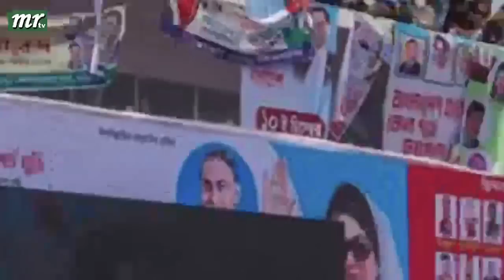এইমাত্র পাওয়া বাংলা খবর। Bangla News 30 June' 2023 |Bangladesh Latest News Today ajker taja khobor